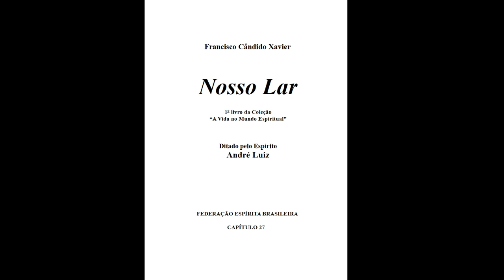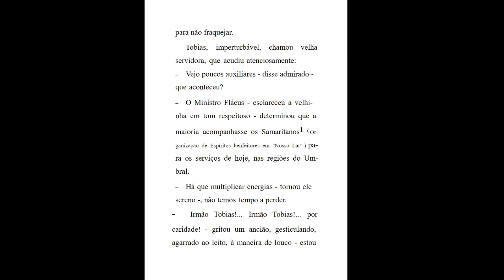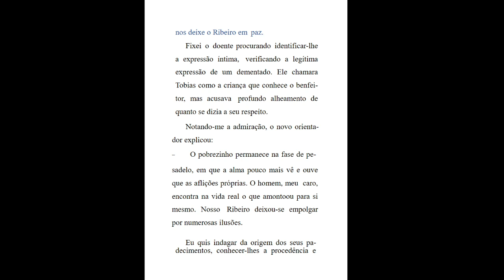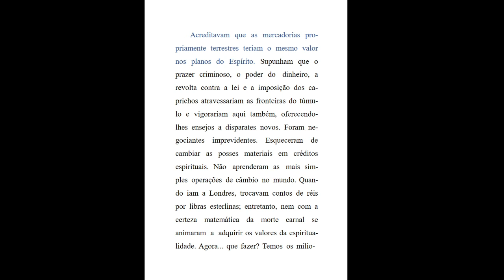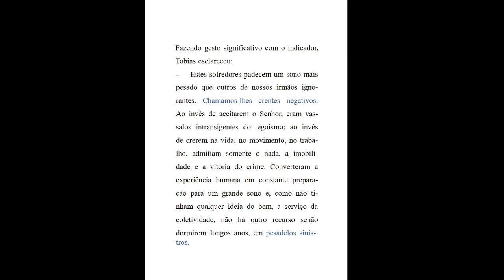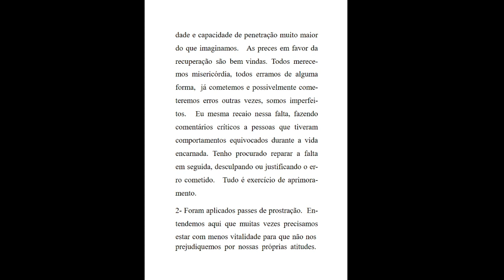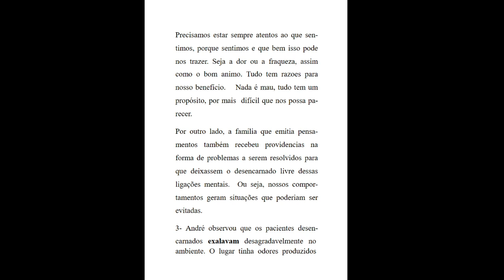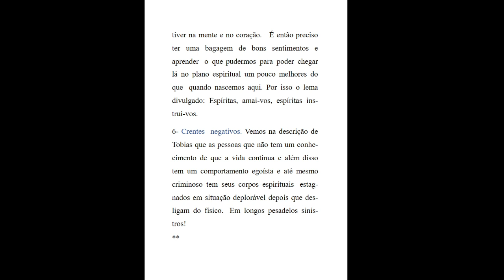29 Nosso lar cap 27 O Trabalho Enfim